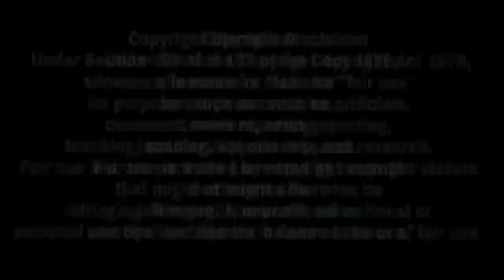ਗਰਮ ਮੁੱਦਾ ! Sidhu Moose Wala ਨੇ ਚਲਦੇ Show ਵਿੱਚ ਹੇਟਰਾਂ ਦੇ ਲਾਈ ਕਰਾਰੀ ਚਪੇੜ ਵੱਡੇ ਹੇਟਰ ਵੀ ਹੋ ਗਏSidhu Fan